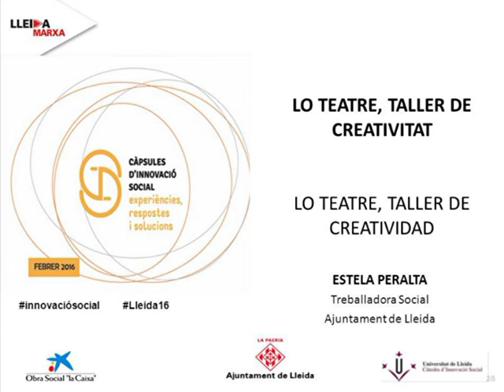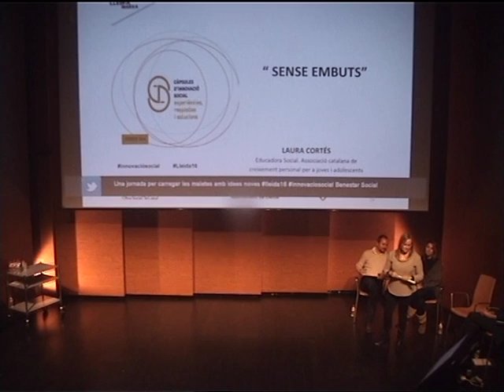Càpsules d’innovació social 2016 (àmbit 2 / càpsula 5): LO TEATRE, TALLER CREATIU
Estela Peralta, Treballadora Social. Ajuntament de Lleida.
“LO TEATRE, TALLER CREATIU”: El teatre és una disciplina artística pot ser utilitzada com una eina en la intervenció comunitària. Amb aquest projecte es pretén proporcionar als cuidadors no professionals un espai distés i d’expressió lliure, on poder alliberar les emocions, la imaginació, les preocupacions i necessitats i treballar-ho per reforçar l’autoestima i l’apoderament personal.